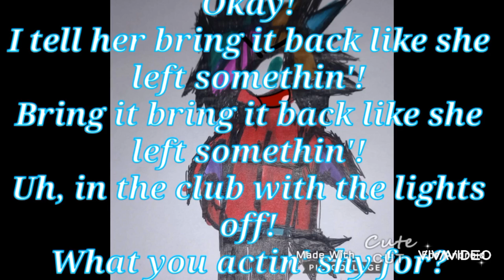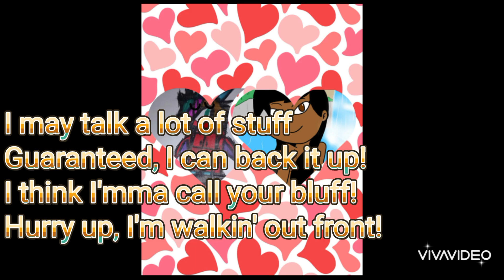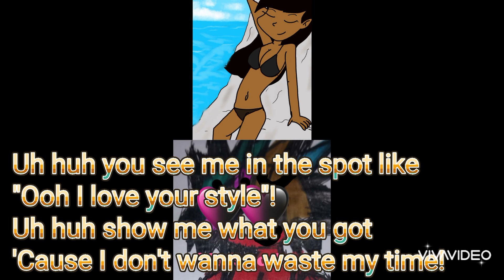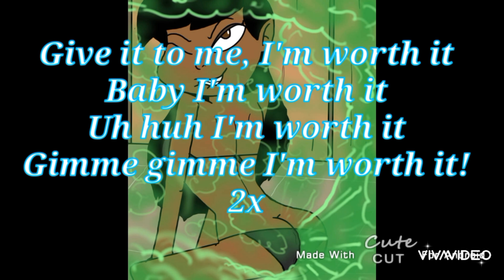Sonic 2008 x Taylor City Romance - Worth It - 1,100 Watchers On DeviantArt Special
THX FOR 1,100 WATCHERS ON DEVIANTART! I'm kinda early since I'm nearly at the milestone bit still thx everyone ;)

And so to celebrate the occasion, here's a tribute to Arthur Biersack and Mini Copland and Drake Sixx and Poly P Station! Because why not? :XD:

Arthur and Drake belong to me
Mini and Poly belong to P250rhb2
Fanart used was made by me, P250rhb2 and LugiaLover249